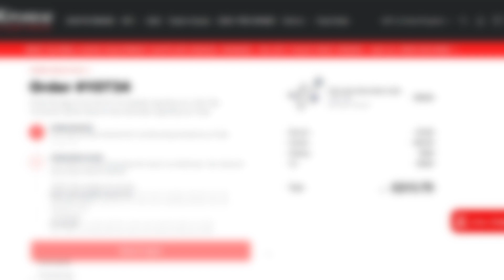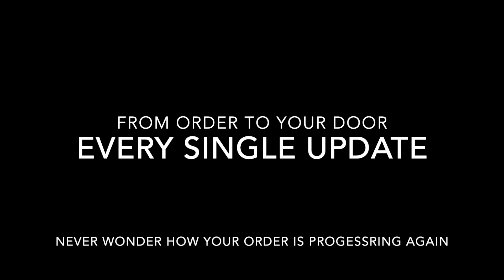Kronos AV present Track Order - Never miss an order again!